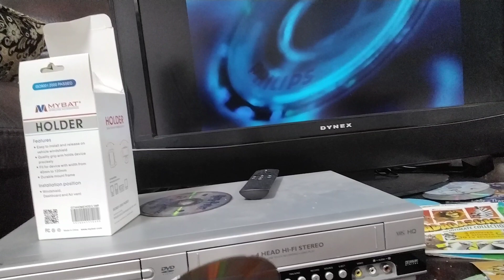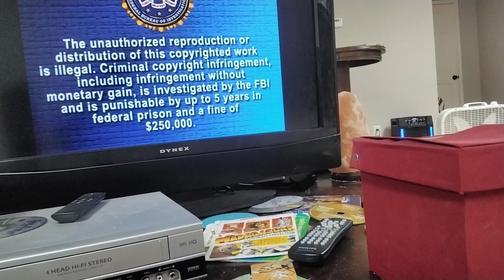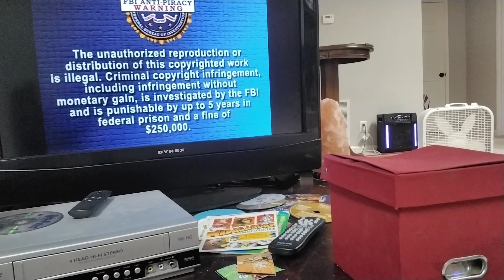March 9, 2023